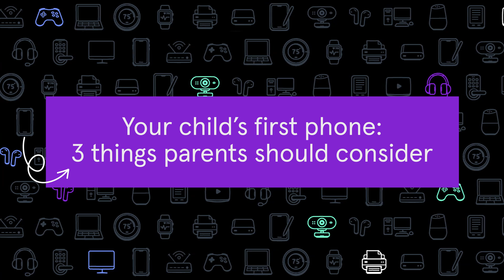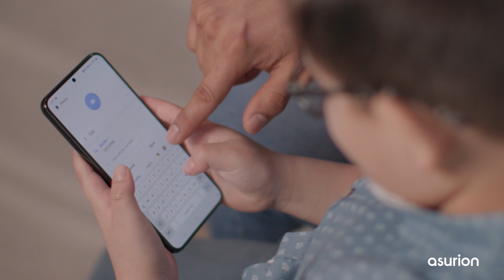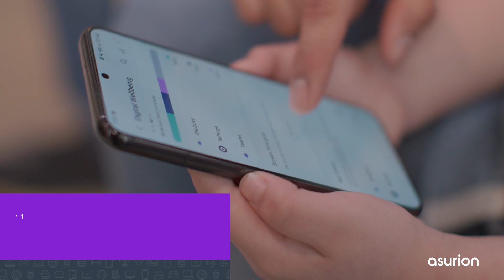Your child's first phone: 3 things parents should consider | Asurion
Getting your child their first phone can be a really exciting time for them and a little bit scary for parents. In this video, we'll share three helpful things parents should consider when buying their child’s first phone... so it can be an enjoyable experience for everyone.

0:00 Intro
0:27 When should a child get their first phone?
0:55 How to choose the best phone for your kid
1:33 How to use settings and parental controls to keep your child safe
2:06 Best parental controls to keep your kid safe
2:19 How to keep your child's phone protected

Broken phone? We’re right around the corner. Head to the closest uBreakiFix by Asurion store for fast, affordable repairs

Phone having issues? Here are more how-to videos to troubleshoot and fix your broken device:

🟣  ABOUT ASURION
When your tech breaks, Asurion is here to fix it. As the world’s leading tech care company, we provide protection, repair, and support services for a range of tech devices and appliances. Cracked screens? Replaced. Connectivity problems? Solved. Need it installed or set up? Done. Don’t know how it works? We do. Our experts are available online, on the phone, at one of our 600+ uBreakiFix by Asurion stores, or can even come to you.